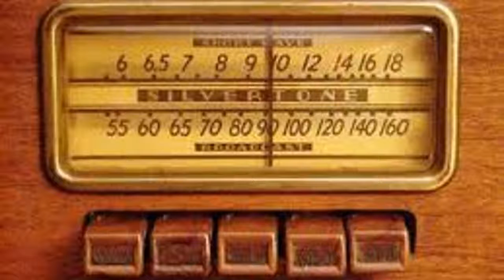Billy Devroe - Coquette